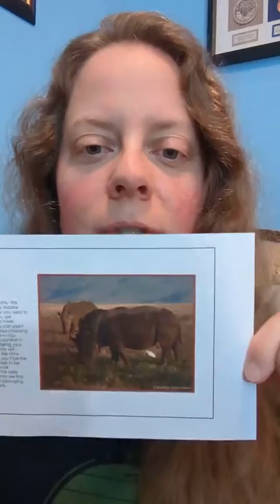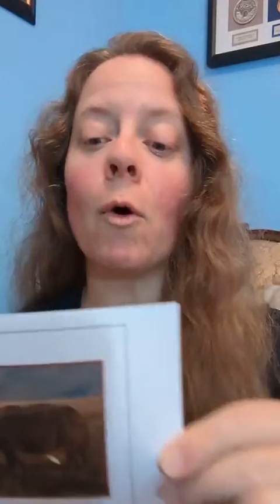Weekly Wisdom Card Draw - Community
🌟 EXPANSION THURSDAY: Weekly inspiration from "Running the World" Companion Wisdom Cards 🏃‍♀️️

Theme: COMMUNITY
Continent: Africa
Location: Lewa Wildlife Conservancy, Kenya

In April of 2021 I was called to create a companion wisdom card deck for my coffee table book, “Running the World: Marathon Memoirs from the Seven Continents.”️

I started by choosing 56 photos, 8 from each continent. I named each one for a theme the photo evoked for me.

Each week for the next 13 months, I asked the universe what card wanted to be written.

I asked for the inspiration to share the message that wanted to be shared.

The message that would be of highest service to humanity.

The message that we ALL needed to hear.

Each week a new wisdom card created itself through me.

With all the cards created, I'm now doing a video card draw each week. I'm sharing its wisdom so you and I can pause, reflect, and recommit to shining our light in the world.

Enjoy this ritual we're creating together!

Melissa

💌 P.S. Want to receive the photo and card message in your inbox each week?

Today and every day, I wish you the inspiration, courage, and confidence to live your own epic life. 🔥